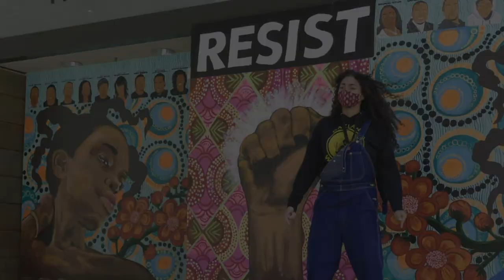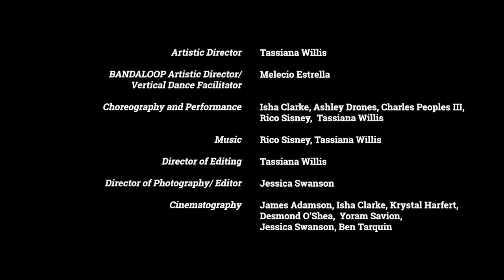ResistanceIsBeautiful | Vertical Dance ∙ Vertical Activism ∙ Anti-Racism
ResistanceIsBeautiful is a soulful confluence of live music, vertical dance and vertical activism affirming and strengthening the momentum of the Movement for Black Lives.

Led in collaboration with culture keeper, artist and activist Tassiana Willis, ResistanceIsBeautiful is a large-scale public work which centers BIPOC artists. With poetry and song, the live sonic expression lifts Black and Indigenous perspectives and youth voices expressing the beauty in resistance.

BANDALOOP is creating vertical dance that scales from intimately human to expansive liberation, using an altered gravity to bridge dream-space into reality-space. Moving in decades of experience of best practices in high angle vertical art and activism using rock climbing technology, this work is being made available first here, as a freely accessible short film online, followed by live performance in 2021.

ResistanceIsBeautiful is an expression of anti-racism in process and performance, lifting up BIPOC artists who are committed to uprooting white supremacy in America and beyond.

Artistic Director: Tassiana Willis
BANDALOOP Artistic Director/Vertical Dance Facilitation: Melecio Estrella

Choreography and Performance: Ashley Drones, Isha Clarke, Charles Peoples III, Rico Sisney, Tassiana Willis

Production Support: Ben Juodvalkis and Valerie Mendez

Director of Photography: Jessica Swanson

Director of Editing:  Tassiana Willis
Director of Photography / Editing:  Jessica Swanson

Cinematography: James Adamson, Isha Clarke, Krystal Harfert, Desmond O’Shea, Yoram Savion, Jessica Swanson, Ben Tarquin

Costumes: Krystal Harfert, Tassiana Willis

Rigging: Thomas Cavanagh, Melecio James Estrella, Derrick Lindsay, Mike Rogers, Courtney Moreno, Jeremy Yee

Choreographic Support: Becca Dean, Clarissa Dyas, Suzanne Gallo, Rose Huey, Courtney Moreno, Amelia Rudolph

Production Support: Rose Huey, Valerie Mendez

Company Manager: Krystal Harfert

Murals: Steve Ha @illuminaries, Sharon Virtue @shabanackle, Rachel Wolfe Goldsmith @wolfe_.pack

Special thanks for our generous location hosts for Historical Downtown Oakland Tribune Tower and High Bridge Equity Partners

This project was made possible with support from the City of Oakland’s Cultural Funding Program and California Humanities, a non profit partner of the National Endowment for the Humanities.